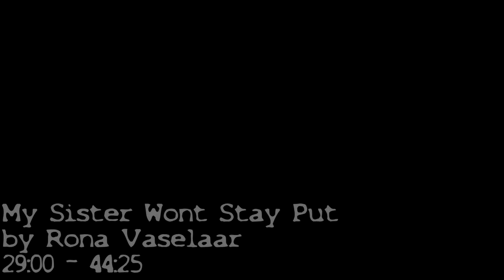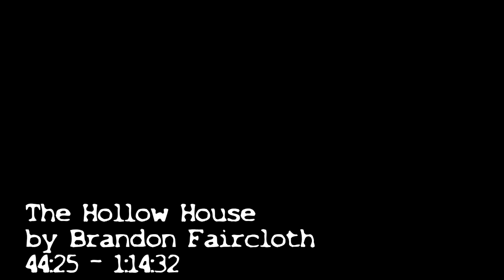The Disturbing Legend of the Hollow House... - NoSleep Stories w/ Rain & Thunder Sounds | Mr. Davis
Story 1: 0:00 - 29:00
Story 2: 29:00 - 44:25
Story 3: 44:25 - 1:14:32